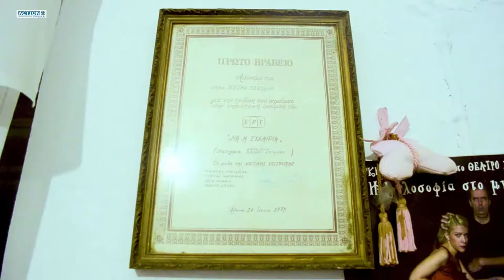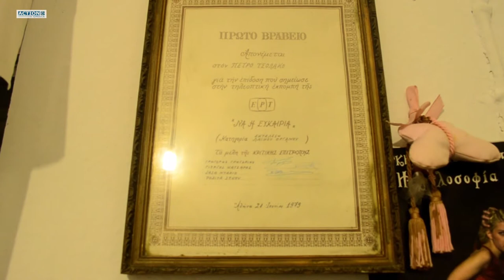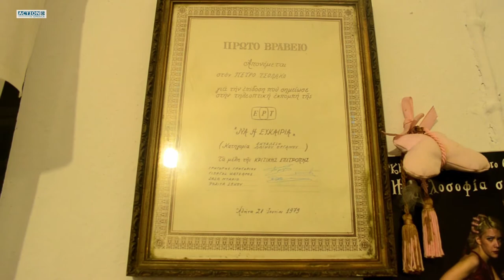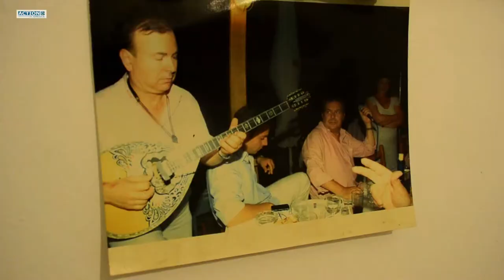Action In Greece#The Kythira Project#Petros Tsolakos#The composer#The musician#The inspirer !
Meeting important personalities in Kythira, Petros Tsolakos wasn΄t a surprise for us, because we have already known his musical treasures !
As a musician and composer, he had valuable cooperations in his artistic life.
We learn everything about his childhood, his  adolescence , his  life and his opus!
Live it in the global family of Action In Greece ...